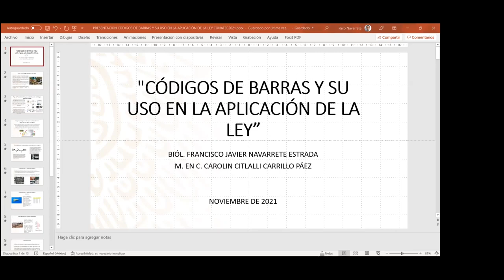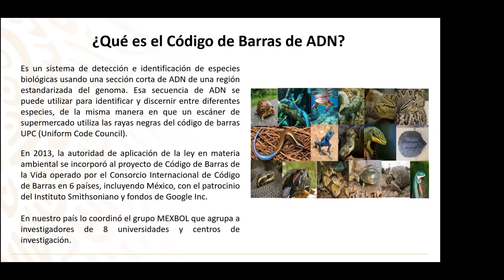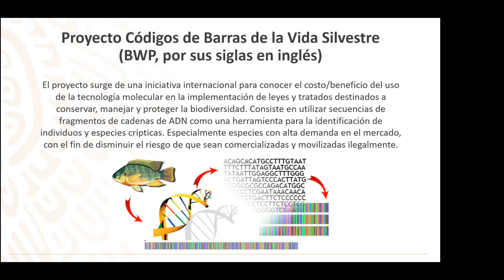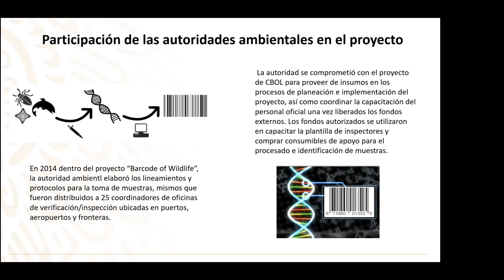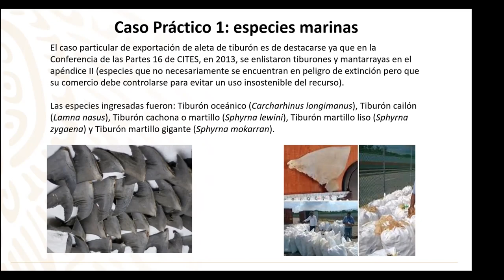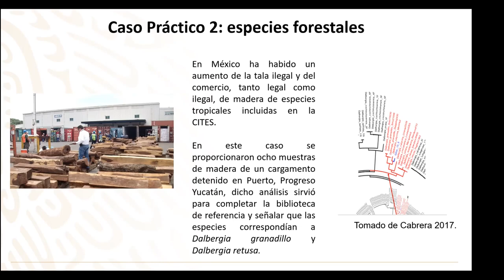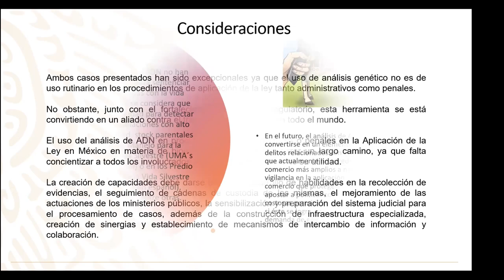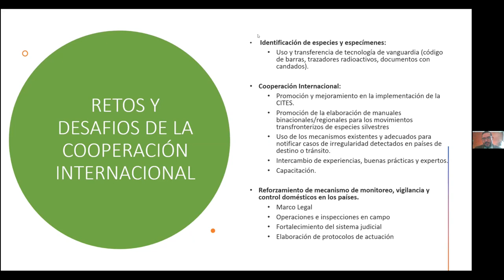Proyecto de códigos de barras y su uso en la aplicación de la ley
Ponente: Francisco Javier Navarrete-Estrada.

Autores: Francisco Javier Navarrete-Estrada y Carolina Citlalli Carrillo- Páez.